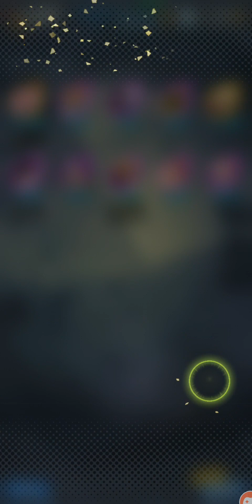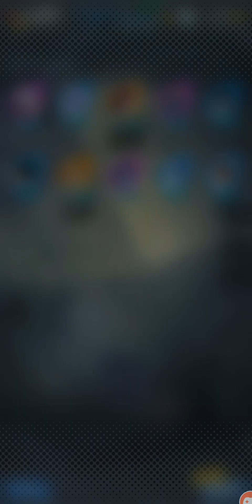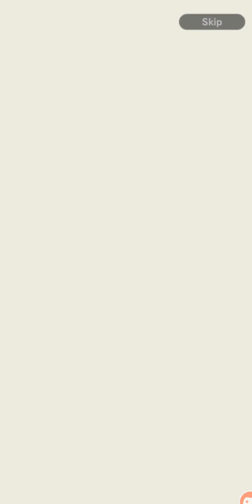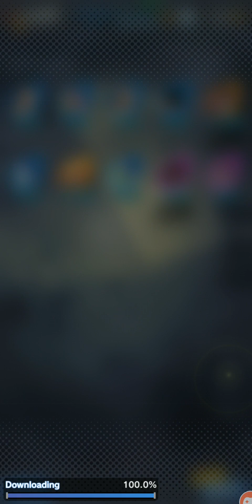Dragon Ball Legends - Clutch Summon Pull on Last Exchange ticket after 3 rounds of step ups